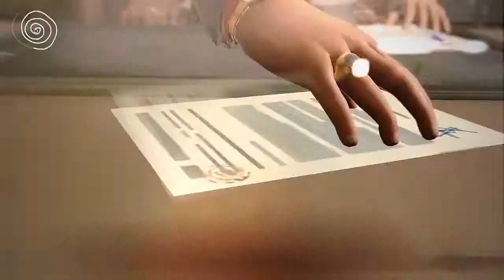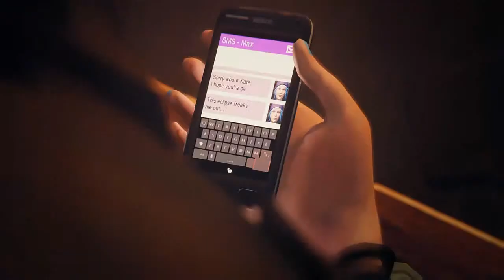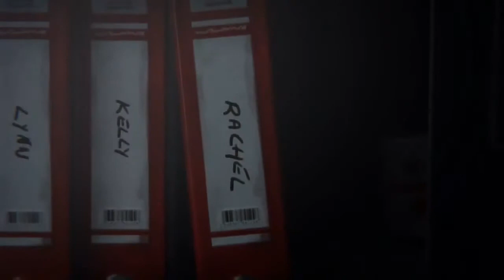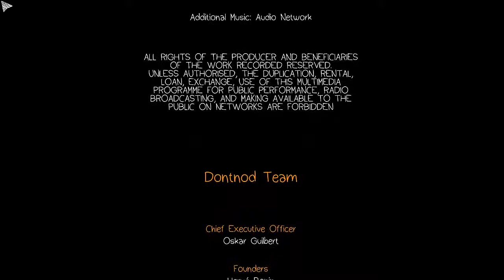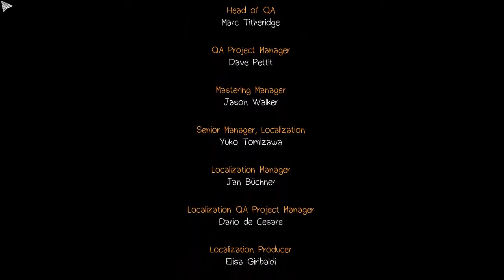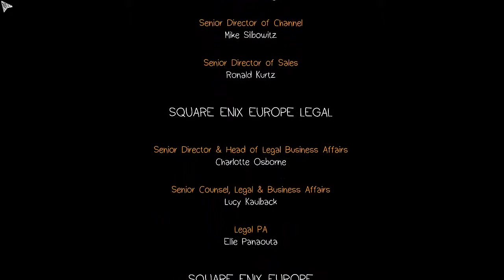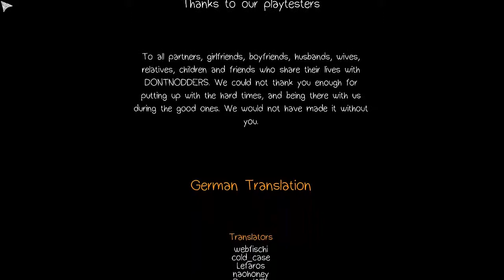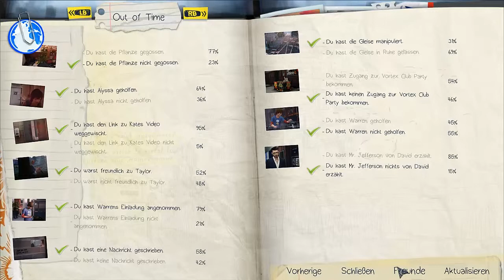Life is Strange #22 Ep.2 | Können wir Sie retten?!? (HD/Lets Play/German)